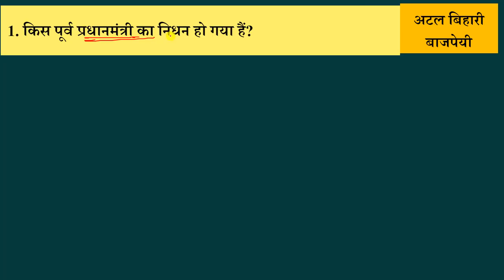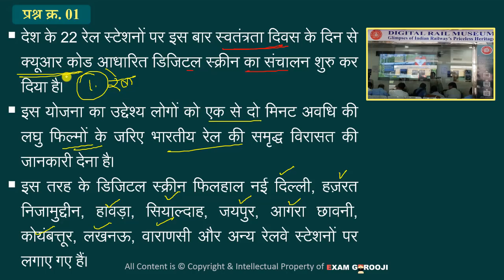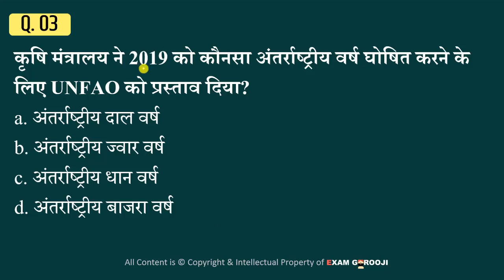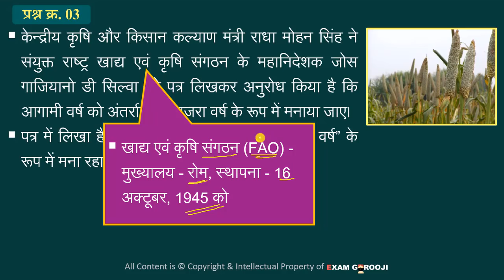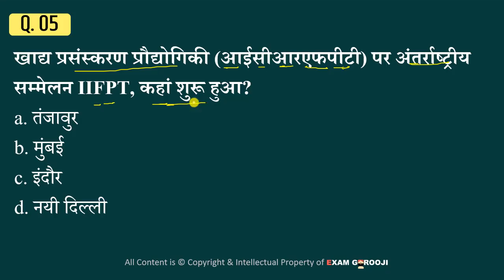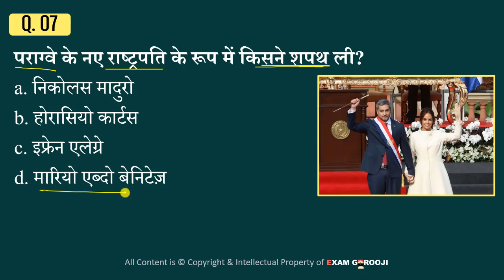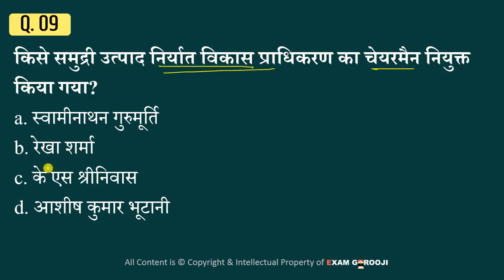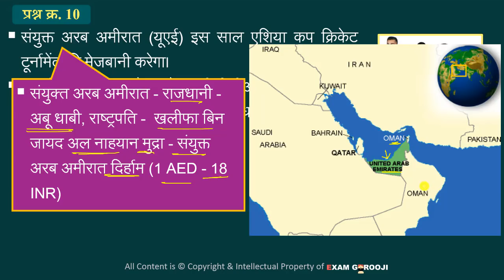🗞️🗞️ 18 August 2018 Daily Current Affairs - MPPSC, UPPSC, IAS, IBPS, SBI, Clerk, SSC CGL, Vyapam